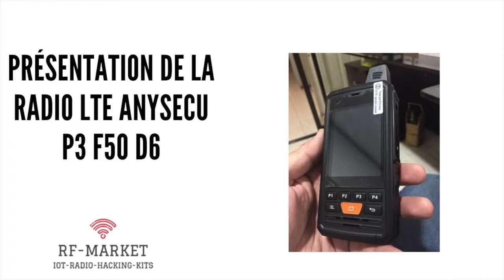Vidéo de présentation de la radio LTE Anysecu P3 F50 D6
Je vous présente la radio LTE 4G Wifi Bluetooth Anysecu avec un micro à main.